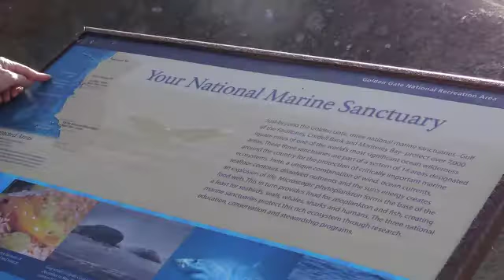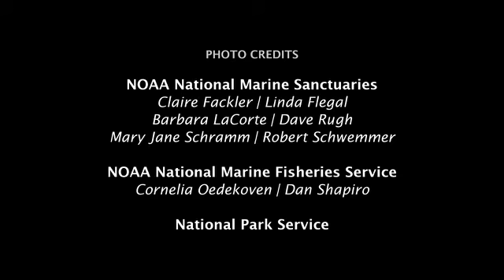California Coast Whale World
Another great Thank You Ocean Report. this time on the plethora of whales and whale species that ply the California Coast. No longer the prey of whaling ships, whales along California's Coast are increasing in number, making their annual north to south and south to north voyages more visible to whale watchers.